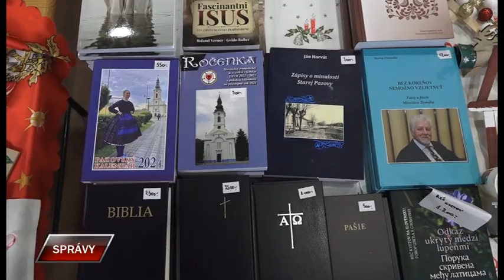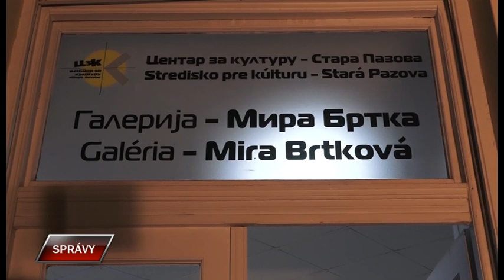Spravy 18 12 2023